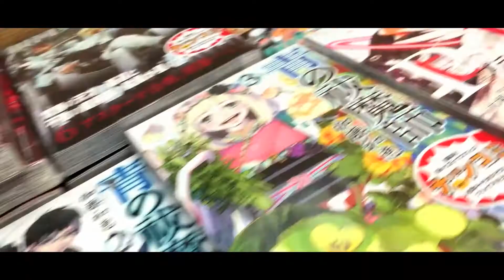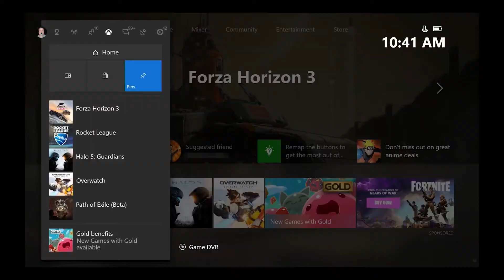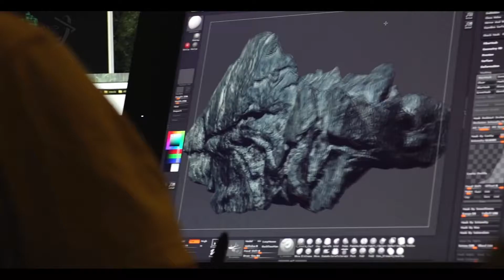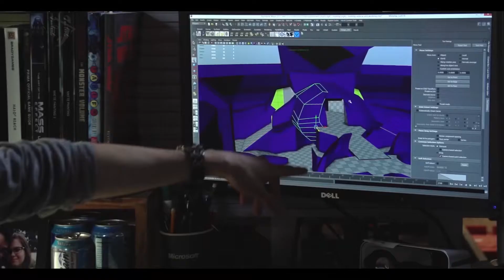XBOX ONE X : Should You BUY it ?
In our latest series, "Let's Talk About It !"  Smokedship & Kankicks talk about the +s & -s of Microsoft's brand new powerhouse, the " XBOX ONE X."
Watch and find out if, "X" marks the spot.  Er...

Apologies for the hazy vid, we're still trying to figure out our Camera's settings :P  Any suggestions to combat the annoying 'Grainy-Video-In-Indoor-Lighting-Conditions' would be greatly appreciated.

Peace.

MixedUp is a place where KanKicks & Smokedship get together and geek out!